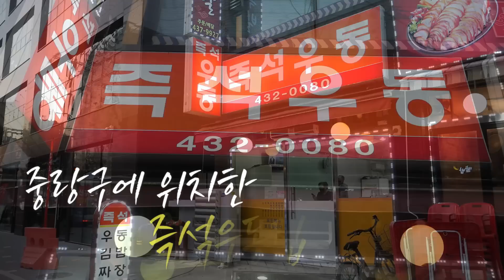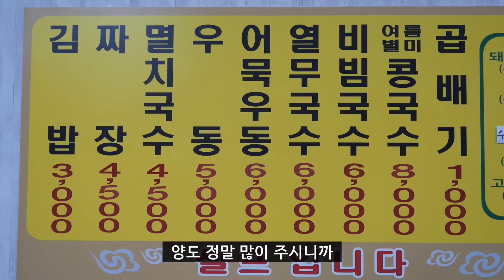[ENG]옆집 사장님" 웅이? 웅이맞죠?" 구경하러 온 사장님까지..ㅋㅋ추운 겨울밤 즉석우동집 털기~~!! 오늘은 소식 하겠습니다!!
오늘도 재밌게 봐주셨다면 좋아요💖 구독💖 눌러주시면 감사합니다!
좋은하루, 행복한 식사하세요!